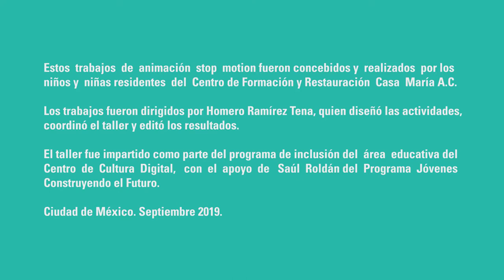Postales Animadas. CCD Talleres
Resultados del taller: "Postales Animadas", de viñetas cinematográficas con la técnica de stop motion, dirigido a adolescentes que residen en el centro de restauración Casa de María. Impartido por Homero Ramírez Tena, en colaboración con Salud Roldán (de Jóvenes Construyendo el Futuro)".